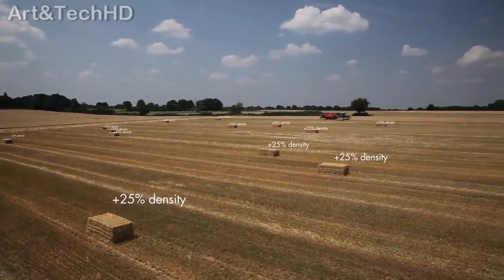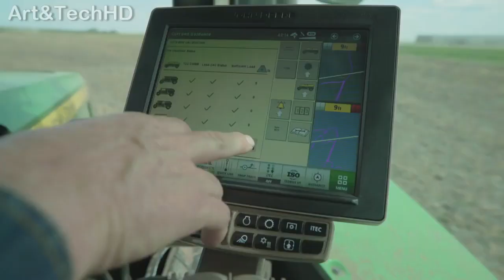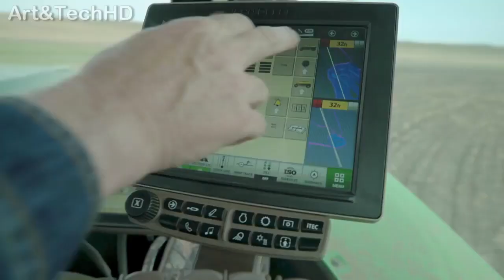Incríveis Máquinas de Agricultura Moderna e de Alto Nível como você nunca viu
Conheça algumas máquinas incríveis e modernas que são muito úteis nos mais diversos tipos de trabalhos agrícolas ajudando os profissionais a serem mais produtivos no seu dia a dia. Máquinas criadas para tornar a produção muito mais rápida e rentável.

Nosso conteúdo é para entretenimento e as informações contidas nos vídeos são para que você entenda o que está passando na tela e tenha algum valor educacional.